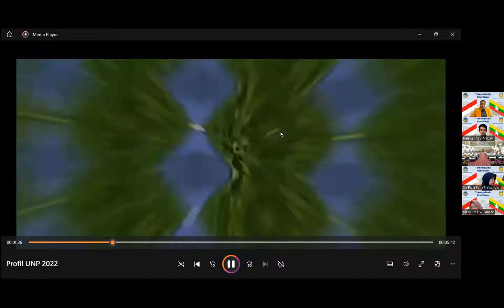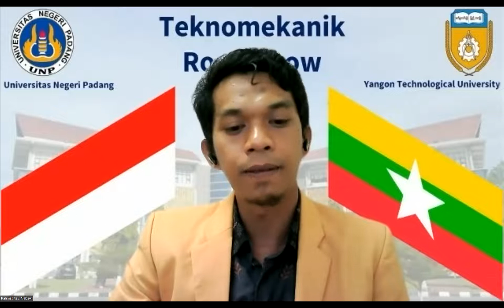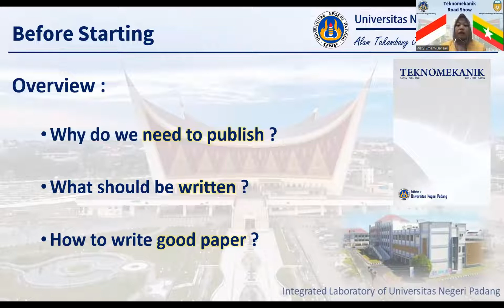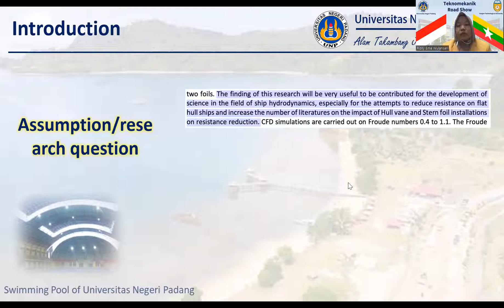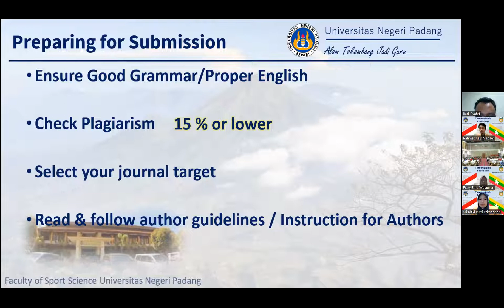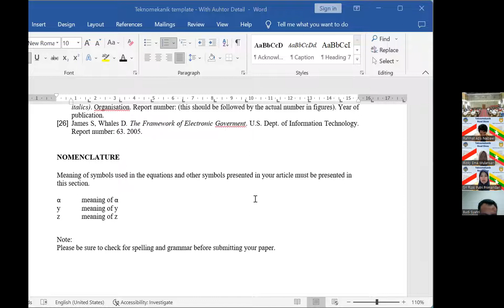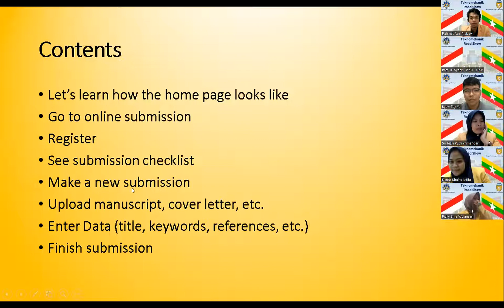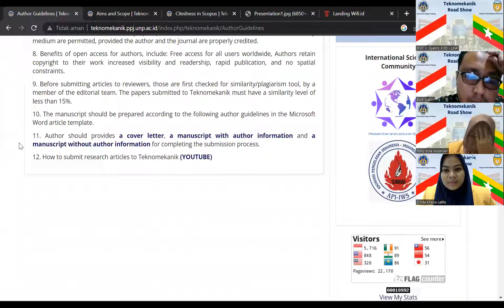Teknomekanik Road Show - Scientific Writing Workshop at Yangon Technological University, Myanmar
This event will be conducted at Yangon Technological University, Myanmar

Theme : Scientific writing workshop
Topic :
1. Introducing and promoting Teknomekanik Journal (Rahmat Azis Nabawi)
2. How to Write a Good Scientific paper (Dr. Rizky Ema Wulansari)
3. Get Your Manuscript Ready to Submit (Sri Rizki Putri Primandari, Ph. D)
4. How to Submit manuscript to OJS  (Dinda Khaira Latifa and Kyaw Zay Ya)

Will be held on
Day/Date: Wednesday, 30th November 2022
Time : 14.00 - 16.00 Myanmar Time
 : 14.30 – 16.30 Jakarta Time